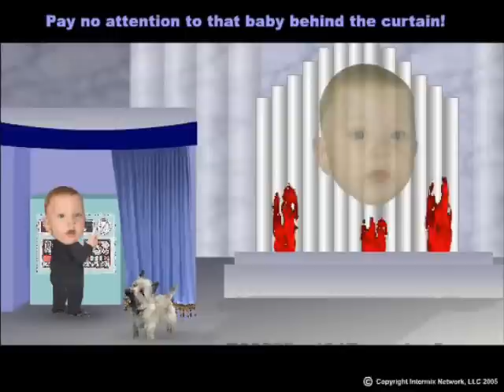The Wonderful Babies of Oz!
It's The Wizard of Oz... baby style!